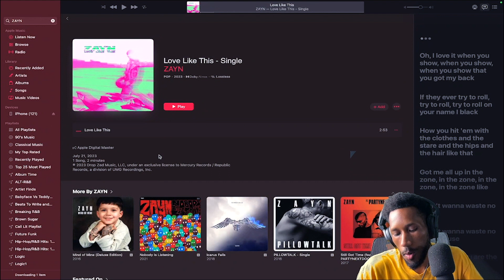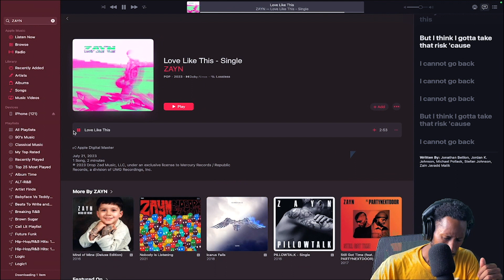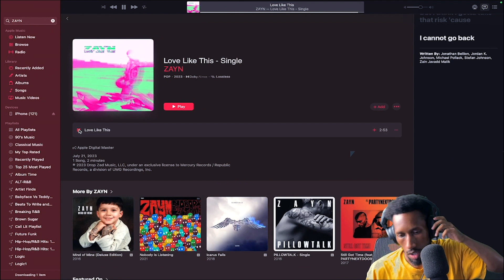ZAYN- Love Like This Reaction! | ZAYN IS BACK!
THE BEST MUSIC DISCORD SERVER AROUND!

My Equipment